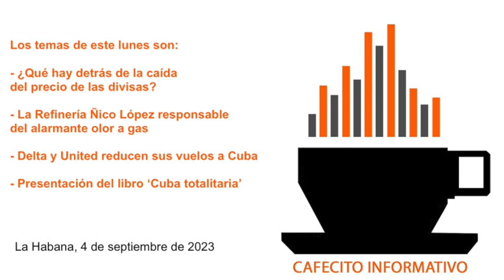Cafecito informativo del 4 de septiembre de 2023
🇨🇺👋🏽🌤🗞 Buenos días, soy Yoani Sánchez y en el "cafecito informativo" de este lunes 4 de septiembre de 2023 tocaré estos temas: 💰📉💵 ¿Qué hay detrás de la caída del precio de las divisas? 🏭🛢😷 La Refinería Ñico López responsable del alarmante olor a gas ✂️🛩🚧 Delta y United reducen sus vuelos a Cuba 📗📢🙋🏽‍♂️ Presentación del libro ‘Cuba totalitaria’

La sospechosa caída del dólar en Cuba está vinculada a una ola de falsas ofertas de divisas en redes

Cuba-Petróleo responsabiliza a la Refinería Ñico López por el olor a gas que alarma a los habaneros

Delta y United siguen los pasos de JetBlue y reducen sus vuelos a Cuba por falta de pasajeros

Un grito de indignación recorrió la cola cuando una anciana no pudo pagar 20 pesos por un plátano

El representante de Cuba en la ONU ensalza la ocupación del Tíbet por China

Libros de agosto: homenaje a Arrufat, Garibaldi en Cuba, biografía cruzada de Bolívar y Martí

Argentina hará un nuevo intento para cobrar los 2.816 millones de dólares que le debe Cuba